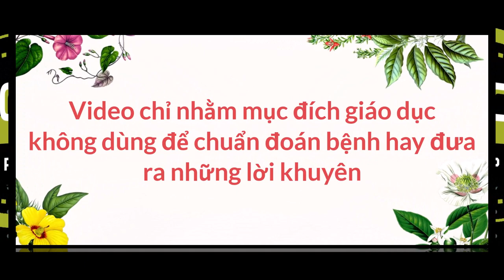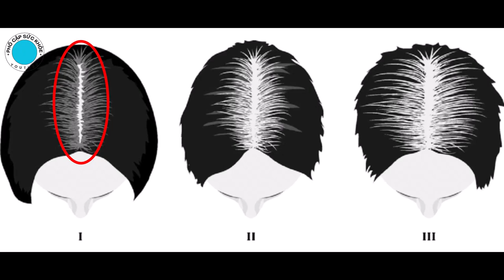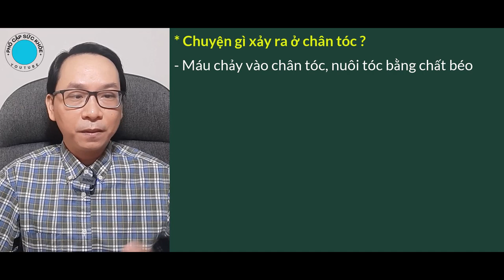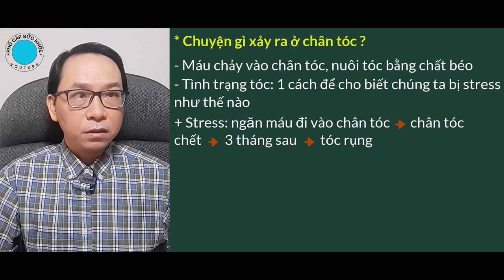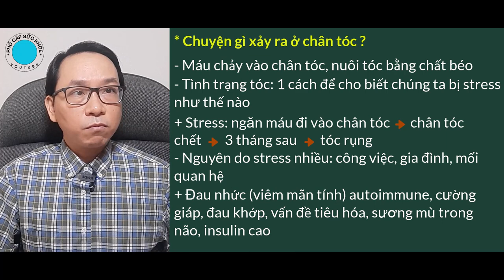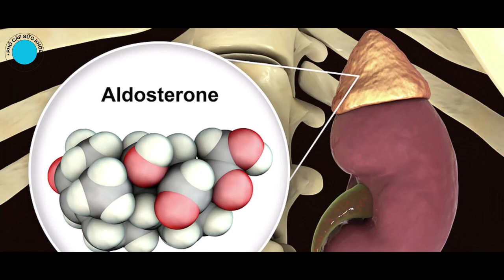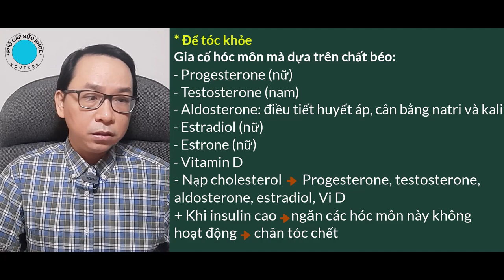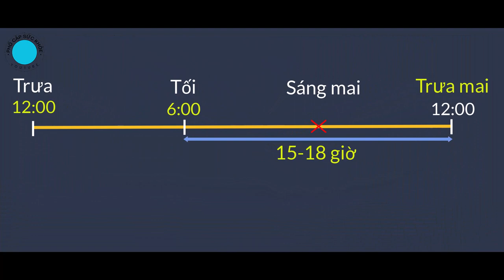Tại sao bạn bị rụng tóc và hói đầu? Phổ Cập Sức Khỏe #93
Tại sao bạn bị rụng tóc và hói đầu? cùng tìm hiểu video sau đây để biết nguyên nhân và cách khắc phục nhé